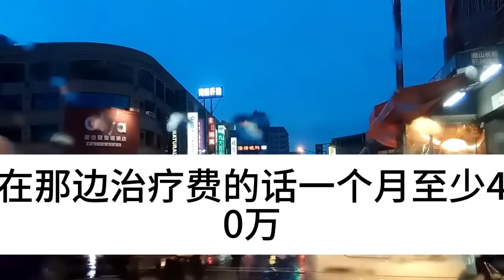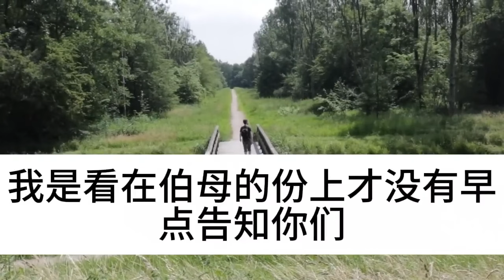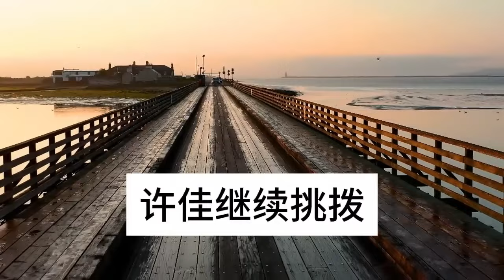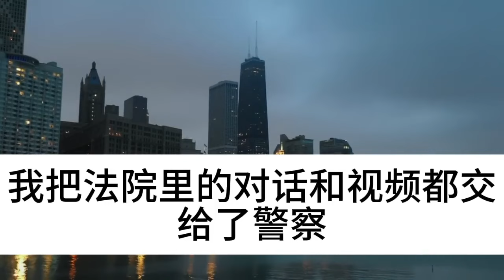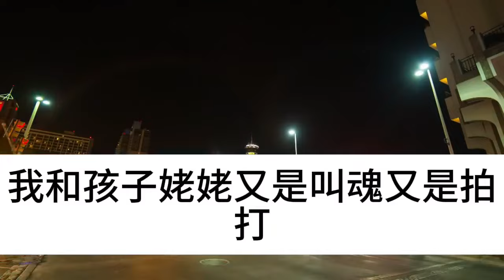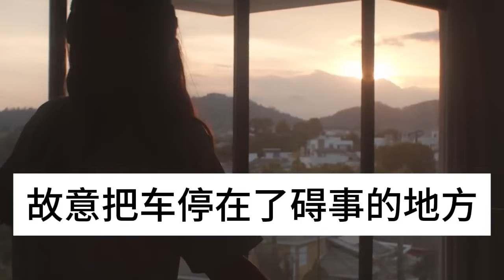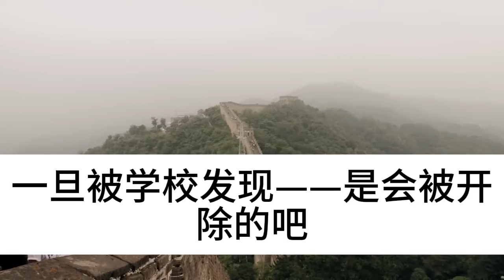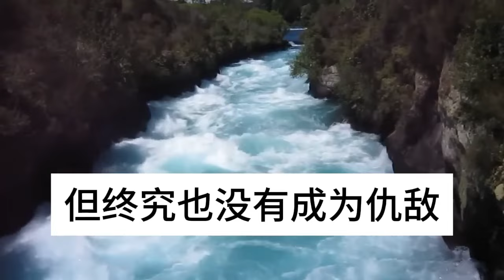老公出轨玩过火，当晚就被送进了ICU，医院打电话通知我缴费，看见瘫坐在医院地上的小三，我一句话让他们傻了眼！